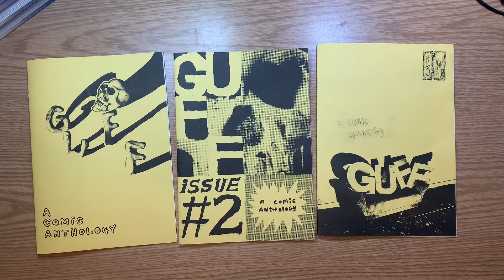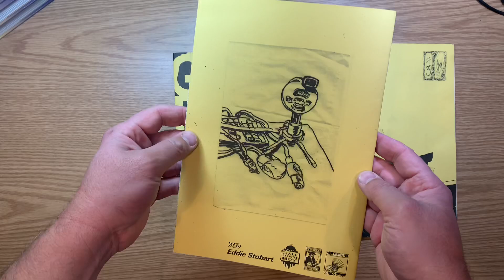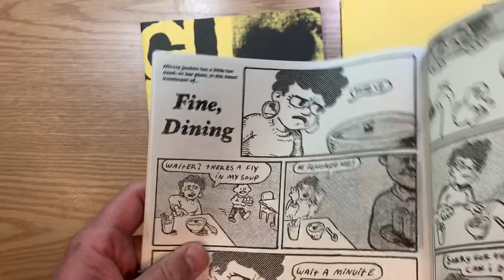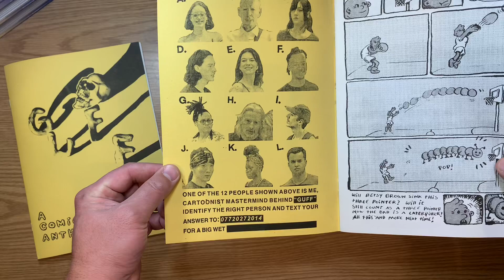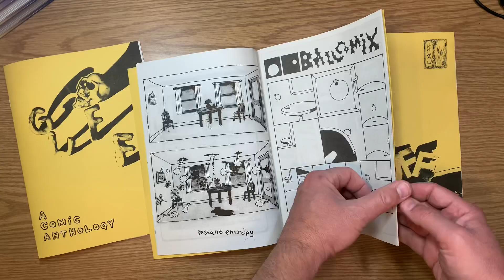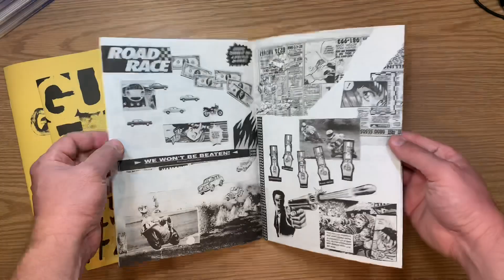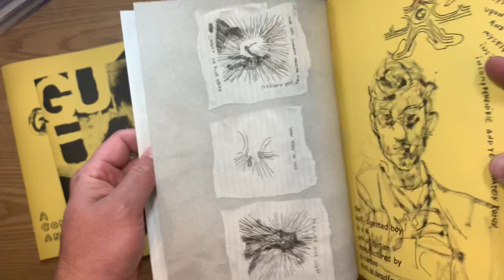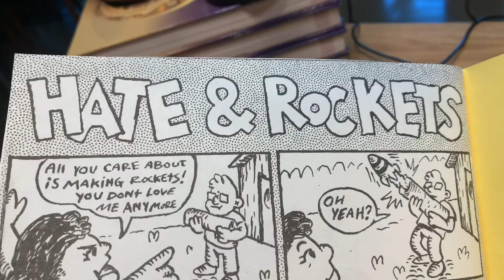Guff 1, 2, 3: big, yellow, funny, scrappy...